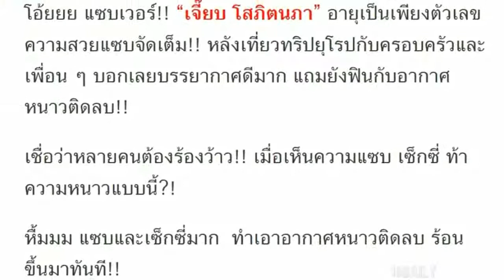แซบท้าหนาว!! เจี๊ยบ โสภิตนภา โชว์หุ่นเป๊ะในเมืองหนาว!